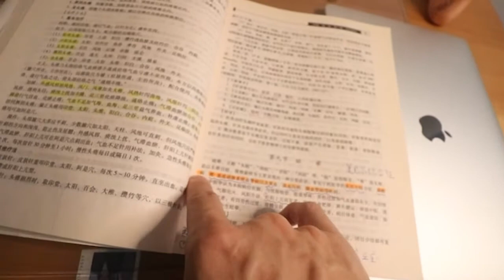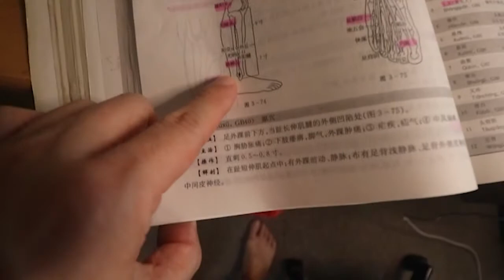Acupressure Points for Dizziness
Dizziness is a term used to describe a range of sensations. These include a feeling of lightheadedness, woozy or unbalanced. The condition affects the sensory organs most specifically the eyes and ears. Sometimes, it can also cause fainting. However, dizziness is not a disease. Rather, it can be a symptom of various disorders.

Occasional dizziness is not something to worry about. However, if you experience frequent episodes for no apparent reason and for a prolonged period, seek professional advice immediately.